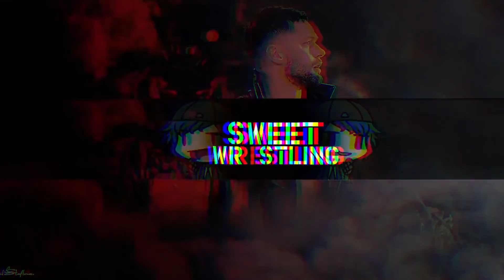5 HEELS que TENIAN LA RAZON | SWEET WRESTLING WWE 2021